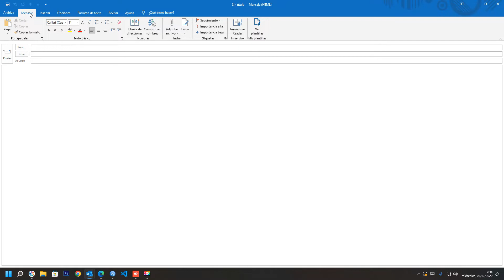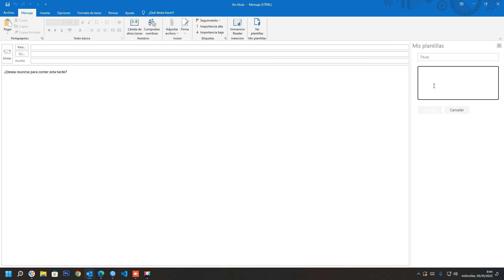Cómo usar el complemento, "Mis plantillas" de Outlook para enviar correos rápidamente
En el siguiente vídeo se muestra, Cómo usar el complemento Plantillas de Outlook para enviar correos rápidamente.